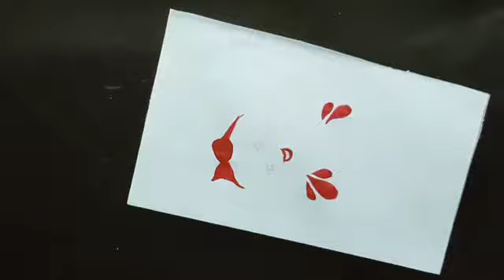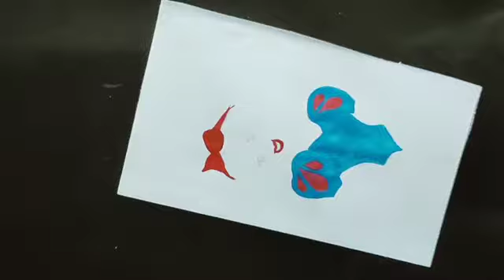Barbie doll/paper craft for kids